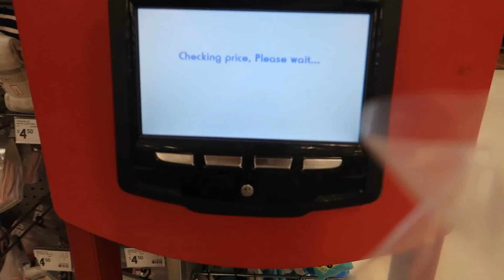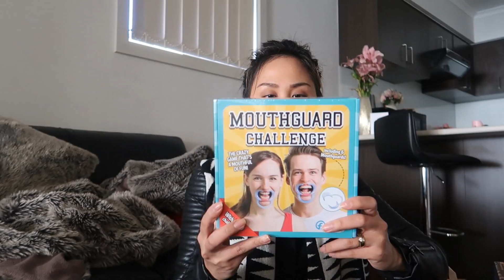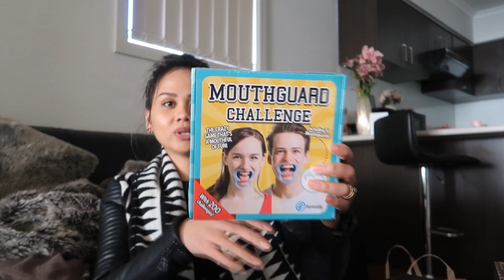COOKING FILIPINO FOOD PINAKBET! 😃